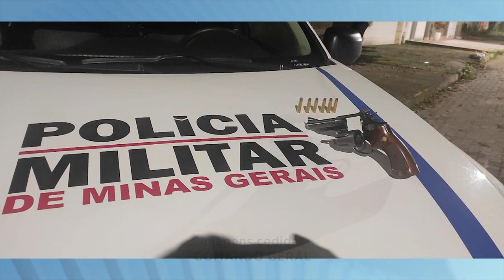6 Armas só em 2022: Adolescente é detido pela 10ª vez com Arma de Fogo em Gov. Valadares.